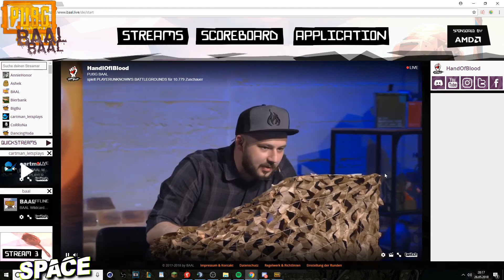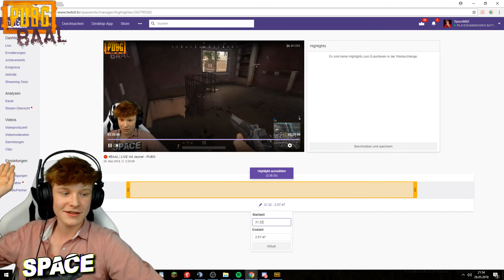Space - BestOf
Wenn ihr Clips von ihm habt, schickt sie mir per TwitterDM Twitter: @Freakyoi